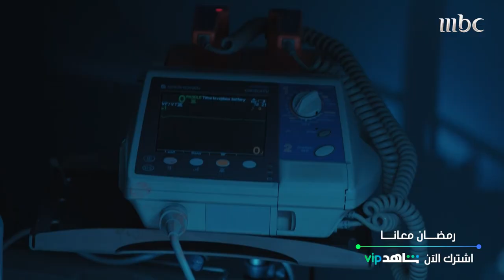الميراث | فهد يتعرض لحادث وشهد تسقط مغشيا عليها